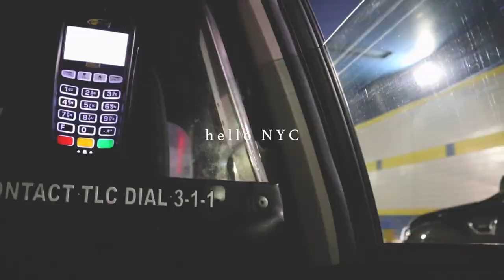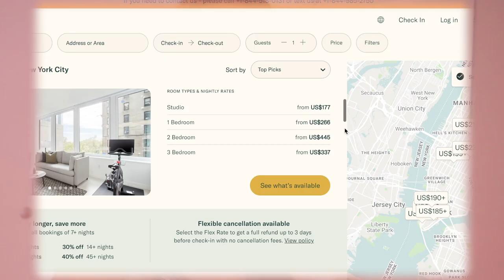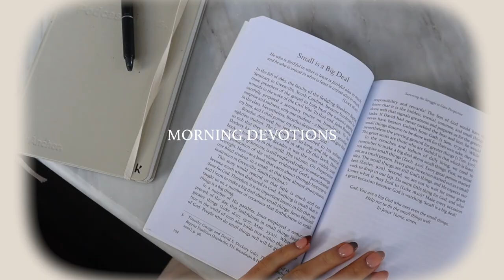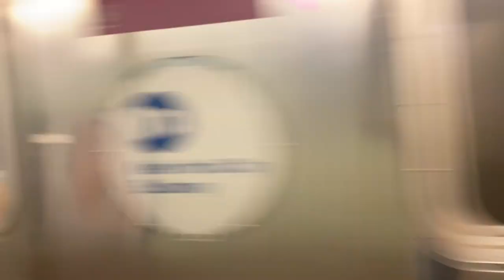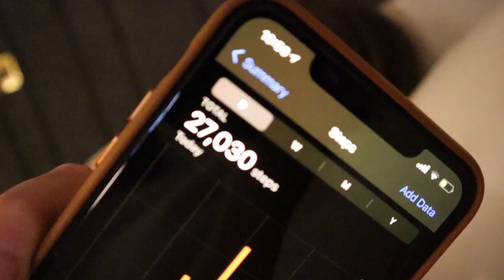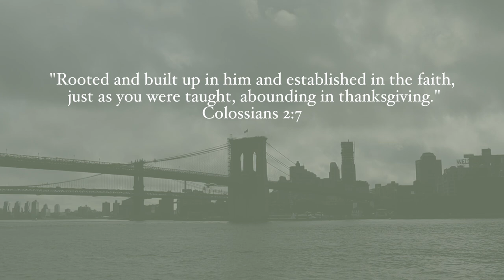WEEK IN MY LIFE IN NYC | a happy and emotional travel vlog BACK to NYC!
// a week in my life in NYC! we took a trip back to NYC after moving out a year ago. we visited all our favorite places in NYC, including Levain Bakery, Brooklyn Heights, and the Brooklyn Bridge. we explored my old favorite NYC neighborhoods and showed my old apartments! we also visited where Aidan and I got engaged and started dating. I hope you enjoy this nostalgic and happy vlog in NYC!

FTC | Thanks Sonder for gifting us our stay!

Michelle Gauthier
2825 OAK LAWN AVE